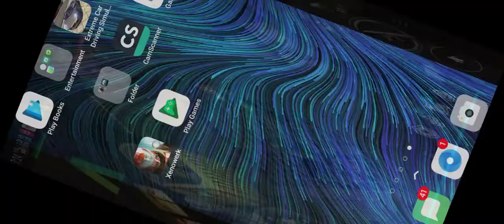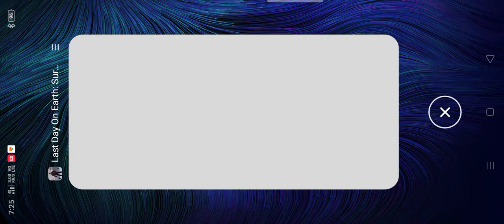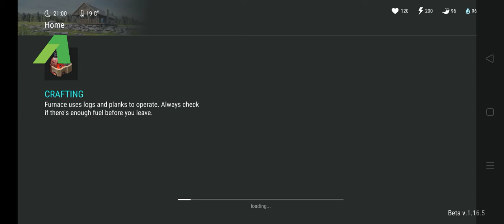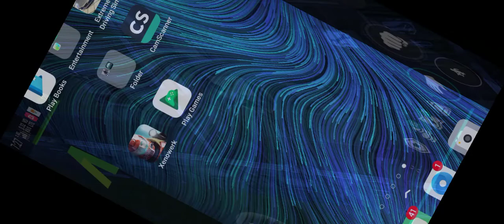Dangerous Banker bravo Ldoe